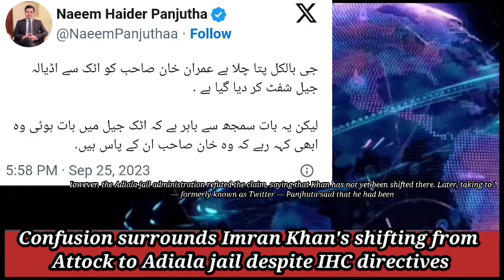Imran Khan Shifted To Adiala Jail || Where Is Imran Khan Now || Pakistan English News Latest